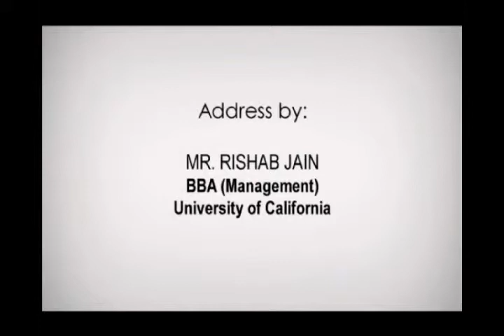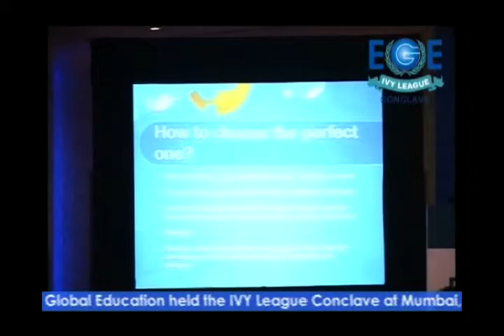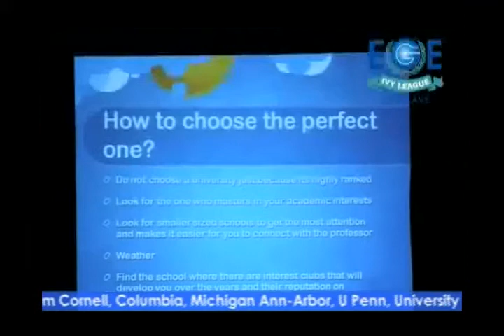EGE Ivy League Conclave : RISHAB Jain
Addressed by Mr. Rishab Jain, University of California